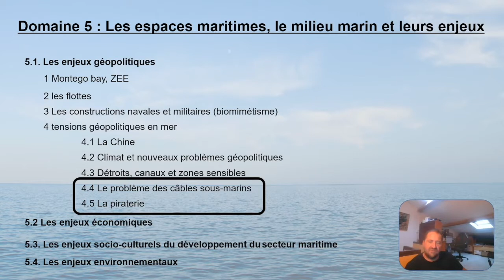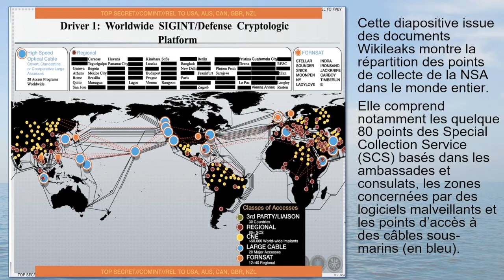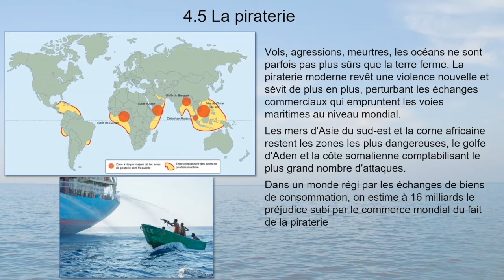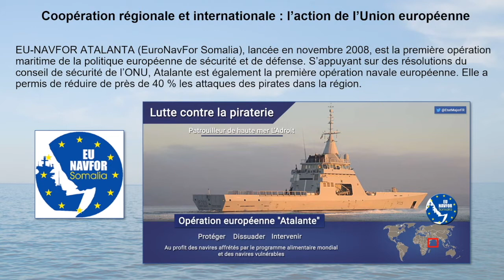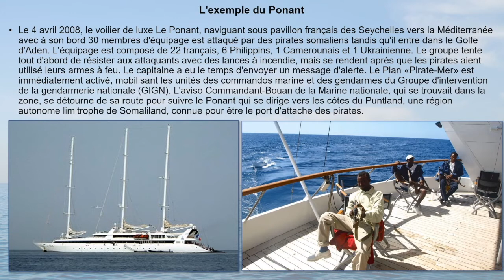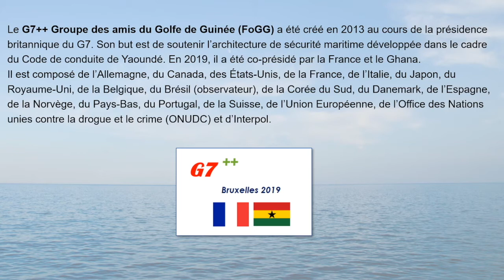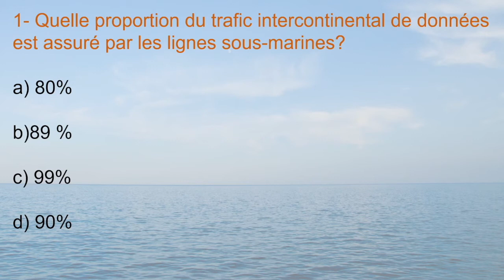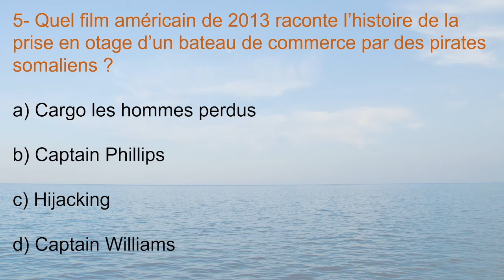E4 : domaine 5, enjeux géopolitiques, part. 4, tensions géopolitiques, câbles sous marins, piraterie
Dans cette quatrième émission, il s’agit d’aborder la fin de la partie 5.1 et du paragraphe intitulé « les tensions géopolitiques en mer aujourd’hui » avec l’étude des câbles sous-marins et de la piraterie.